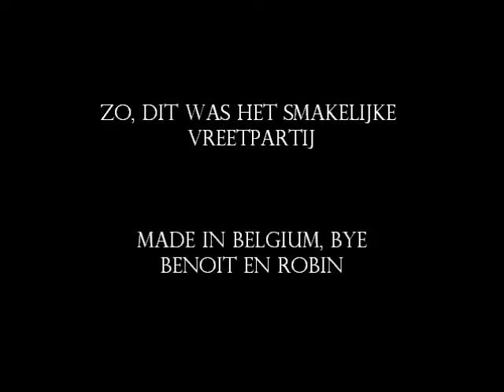OVSG 2011 het mongolees monster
Benoit en Robin